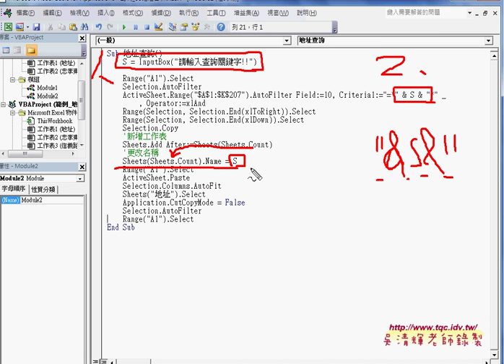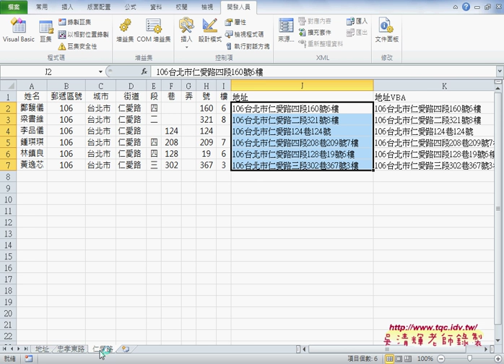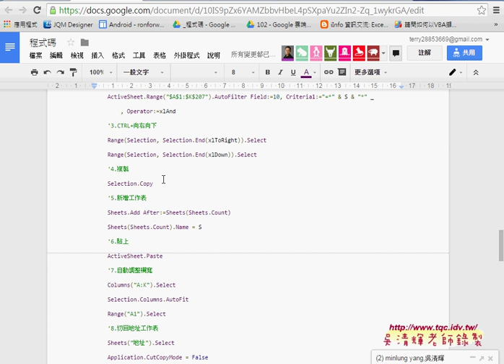04 如何自定函數與錄製與修改查詢功能VBA程式EXCEL VBA大數據自動化4